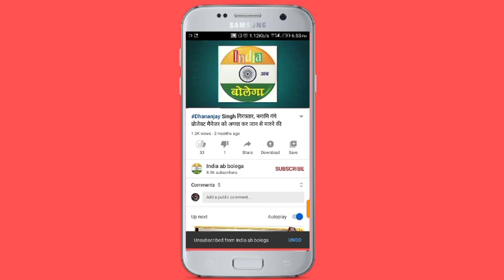पूर्व सांसद प्रतापगढ़ हरिवंश सिंह पर स्थगन आदेश के बावजूद दो मंजिला मकान गिराने का अधिवक्ता का आरोप